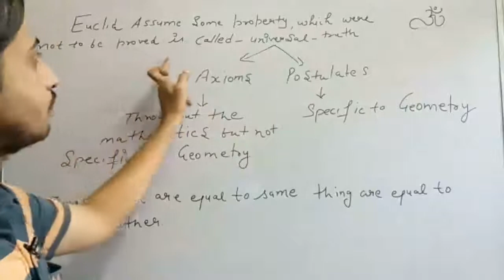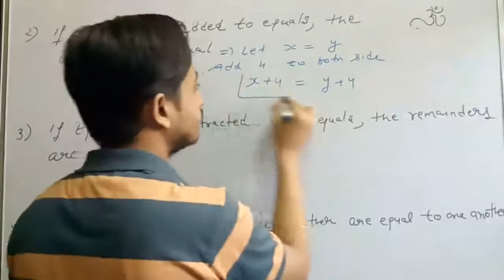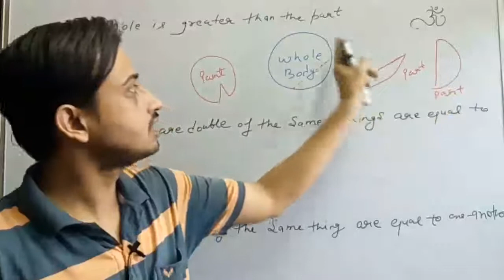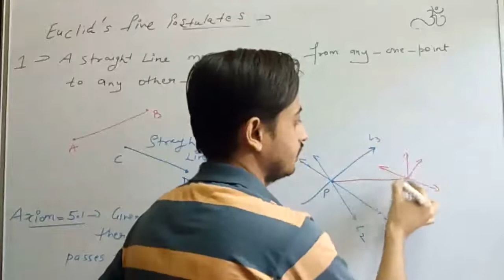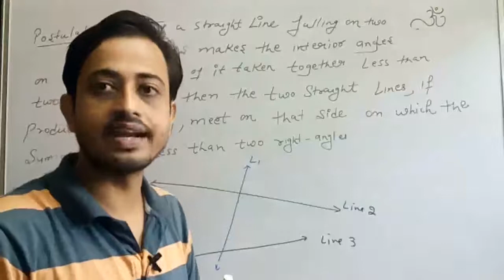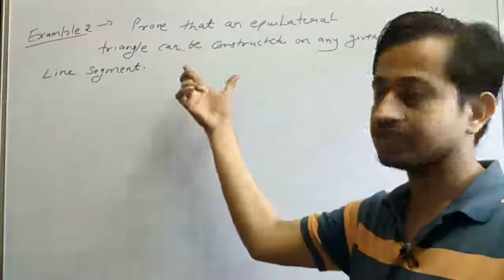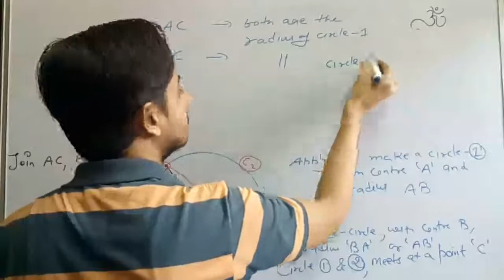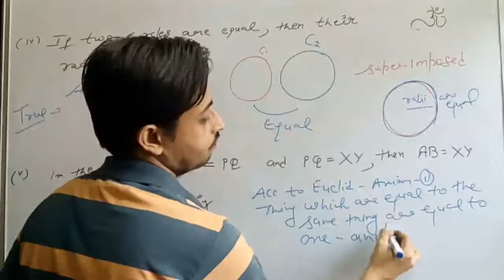class 9 ncert | maths | ch -5 | Euclid Geometry | CBSE | HBSE | 2021 | part 2